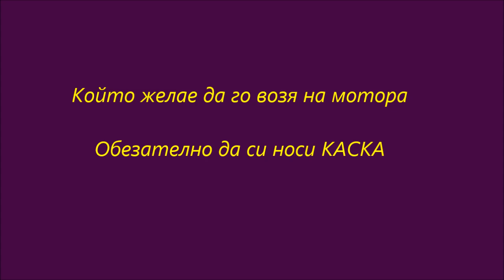Ще карам мотор на задна гума в Центъра на София - Vesselka Mega Star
И да не забравите да си носите КАСКИ

Мисля да го карам някъде около НДК